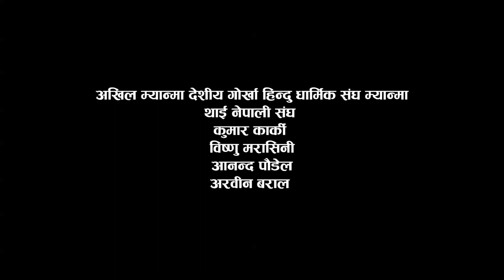Latest Shiva Bhajan Video 2017/2074 | HAR HAR MAHADEV SANKHAI DHAM | Ananda Karki & Prasna Shakya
Latest Shiva Bhajan Video Song 2017/2074 | HAR HAR MAHADEV SANKHAI DHAM | Ananda Karki & Prasna Shakya
Vocal- Ananda Karki & Prasna Shakya
Lyrics- Shiromani Dawadi
Audio/Video- Ananda Entertainment
Cinematographer- Shiromani Dawadi
Editor- Birendra Bhat 'Bipin'
Direction- Ananda Karki
P.Production- World Cover Media Pvt. Ltd. Kathmandu 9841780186